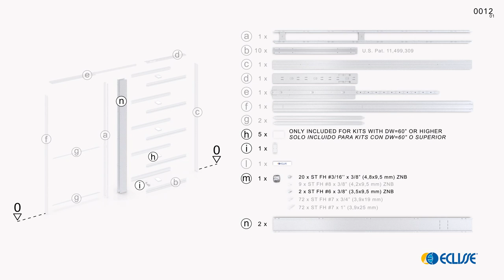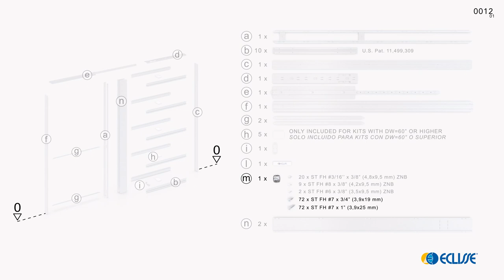How to assemble a pocket door frame kit - ECLISSE 2x6 Luce | US standard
3D assembly video for 2x6 Luce frame KIT for stud wall.